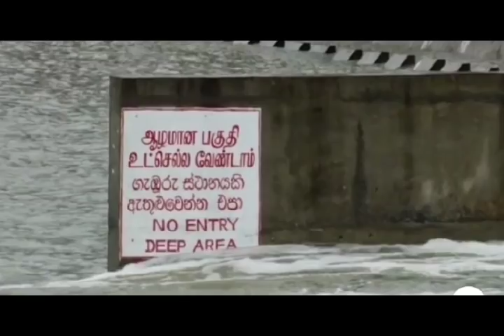இலங்கையின் இன்றைய செய்திக்குறிப்புக்கள் 07.12.2019***